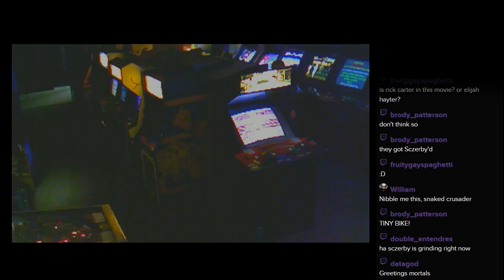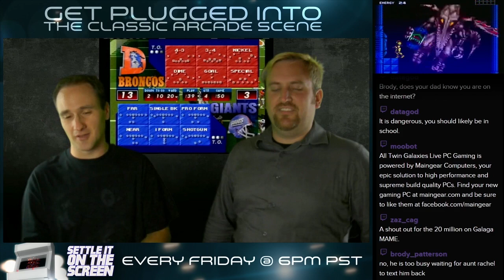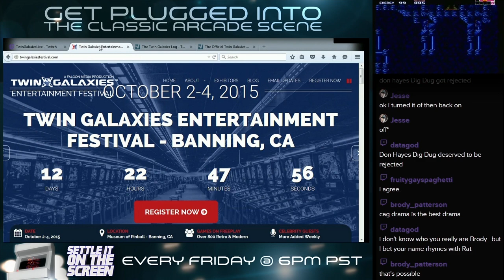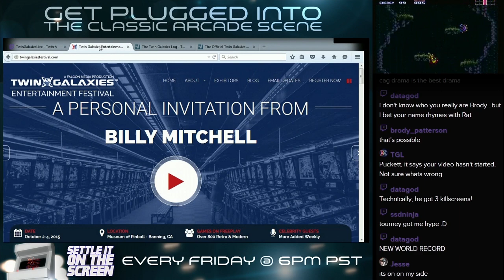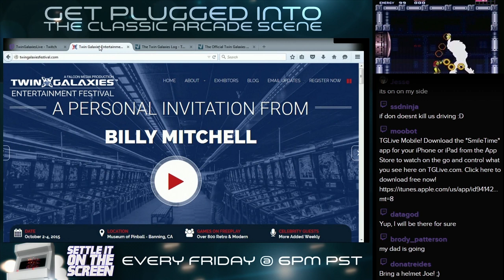Settle it on the Screen - 09-18-15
Mike and Nick are back for another episode of Settle on the Screen, highlighting the latest and greatest in the competitive arcade gaming scene and talking about the upcoming Twin Galaxies Festival taking place in less than 2 weeks!

Join the guys LIVE every Friday at 6pm PST on TGLive.com